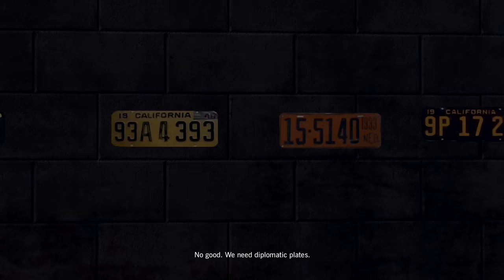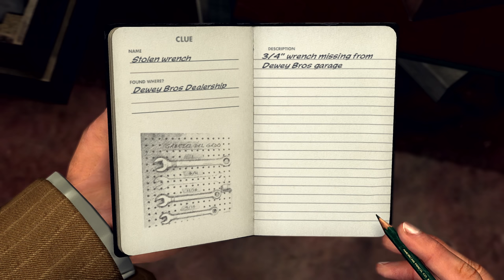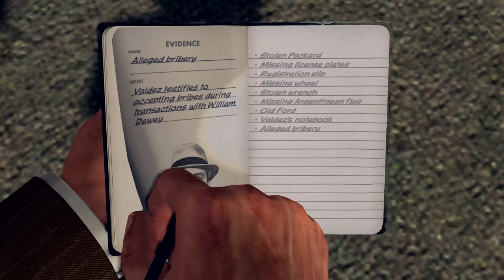LA Noire Remaster EP 7 - Wrench! Gameplay Walkthrough PS4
Splash the like button for more LA Noire Vids!
LA Noire Walkthrough Part 7. This lets play series will include the full game with all story missions.

The Consul's Car

My LA Noire Playlist! Stay up to date with the series!